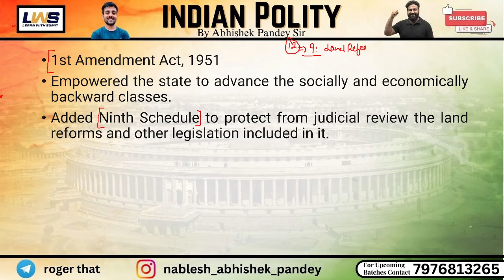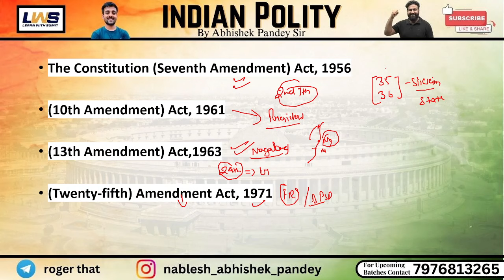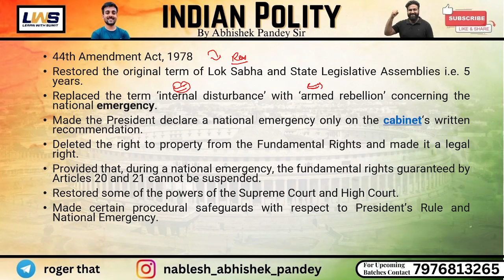Most Important Amendments🚀 Importance Topics For NDA 1 2024- General Science Booster LWS